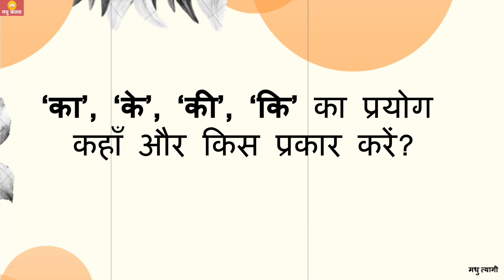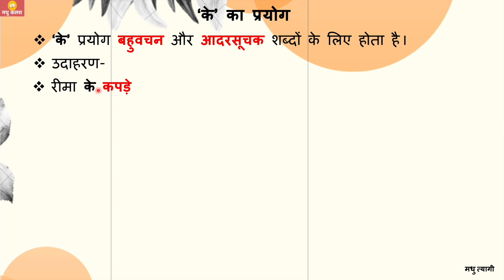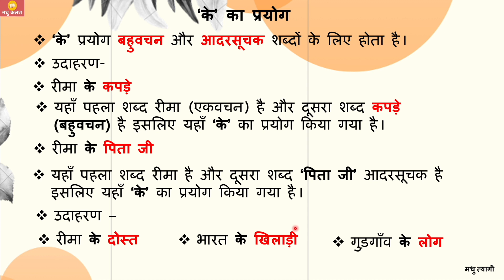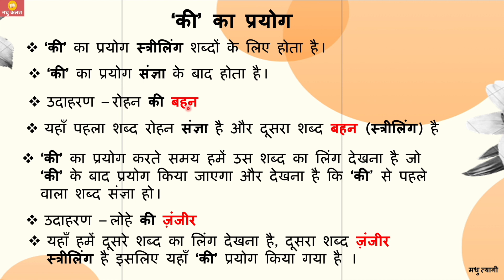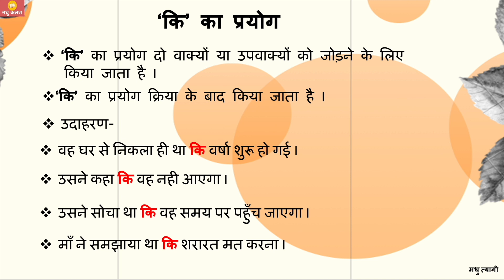Ka, Ke, Kee, Ki (का,के,की,कि का प्रयोग) ka prayog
इस चैनल पर आपको हिंदी व्याकरण और सी.बी.एस.ई. हिंदी कोर्स बी कक्षा नौ व दस के पाठ्यक्रम संबंधी विडियो  मिलेंगे  -
CLASS -10th

CBSE ,Hindi Course B  Syllabus  for classes 9th & 10th ( explanation, Summary & Notes), MCQ,